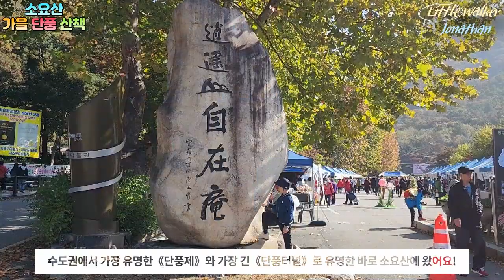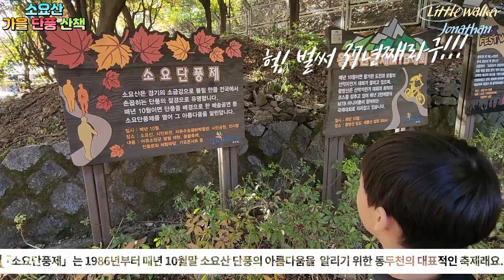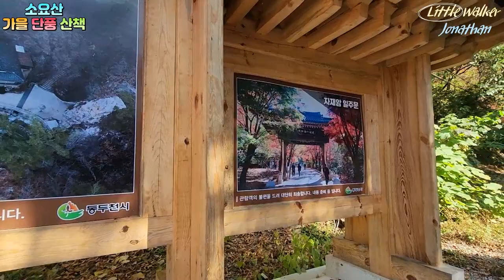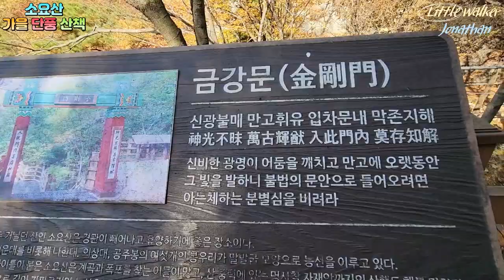[Jonathan's Travel🍁 늦가을 단풍세상, 소요산]🚉 원효대사와 요석공주의 애틋한 이야기가 살아 숨쉬는, 제38회 소요산 단풍맛집 Vlog! (2023.10.28)